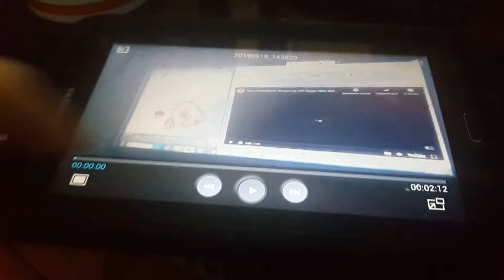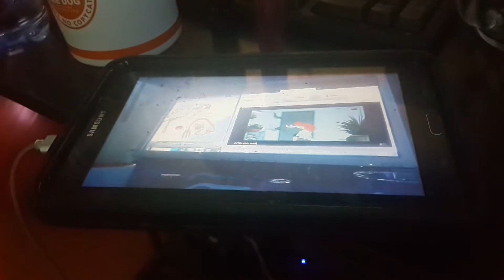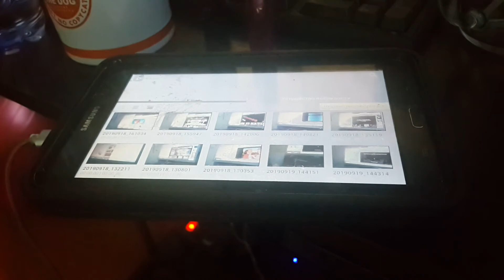COTE D IVOIRE IVORY COAST IVY ICY